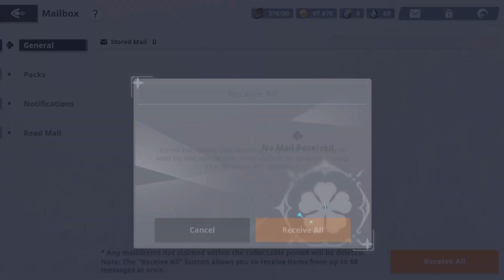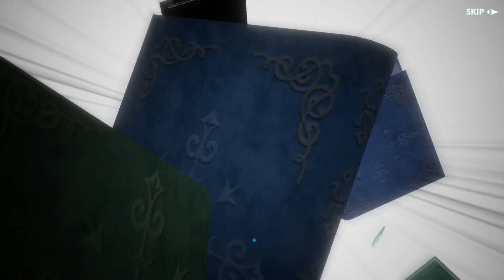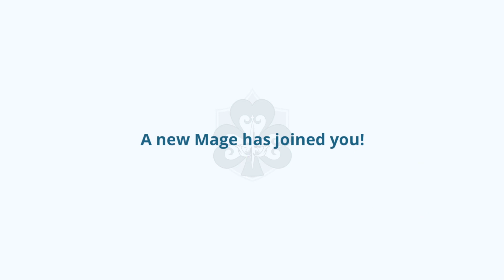Black Clover M Gameplay Walkthrough - Part 4 (iOS, Android)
Black Clover M Walkthrough Gameplay Part 4 and until the last part will include the full Black Clover M Game Gameplay on Android/iOS. This Black Clover M Gameplay is recorded in FHD on Mobile and will include the full game.

📱APP DESCRIPTION
In this exciting episode of Black Clover M, we continue our gameplay walkthrough as we dive deeper into the world of magic and adventure on our journey to become the greatest mage. Join us as we uncover new spells, battle fierce enemies, and unlock powerful abilities in this action-packed mobile game for iOS and Android. Don't miss out on all the epic battles and thrilling moments in Part 4 of our gameplay series. Let's show the world the true power of our magic!